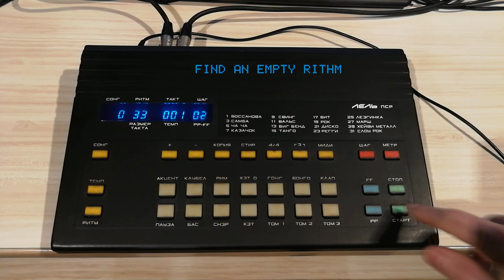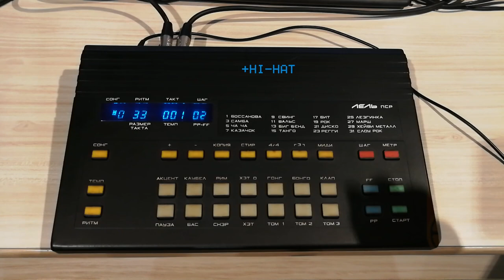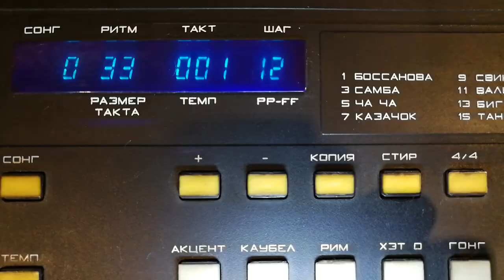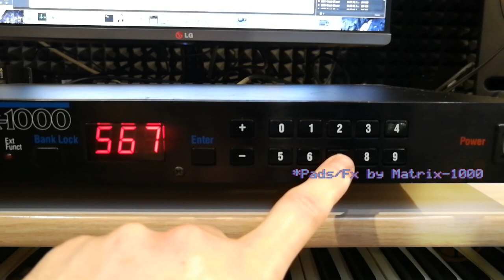Summer Juice Ingredients | LELL PSR | ROLAND ALPHA JUNO2 | OBERHEIM MATRIX1000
Once I watched a video about programming a Soviet Drum-machine and I was inspired. Fortunately, this stuff was at my home. I wiped the dust and started learning to program it. The process completely absorbed me and I composed this "Summer Cocktail"
My favorite vintage synthesizers (Oberheim Matrix-1000, Roland Alpha Juno-2) helped me with this.

Multitrack included:
- All drums by LELL PSR
*except Crash (a sample) and Toms (by Matrix-1000)

- Sound Fx by Matrix-1000

- Synth Bass/Midll Bass by AlphaJuno2

- Synth Piano, 4 Plucks, Low/Hi Brass, Pads, Poly Chords, 2 Arps - all that by Matrix1000!
Summer Juice Ingredients | LELL PSR | ROLAND ALPHA JUNO-2 |  OBERHEIM MATRIX-1000

nce I watched a video about programming a Soviet Drum-machine and I was inspired. Fortunately, this stuff was at my home. I wiped the dust and started learning to program it. The process completely absorbed me and I composed this "Summer Cocktail"